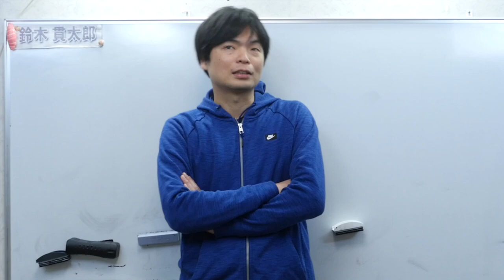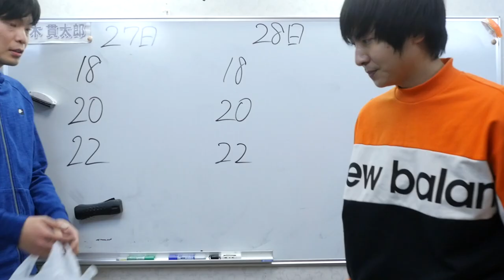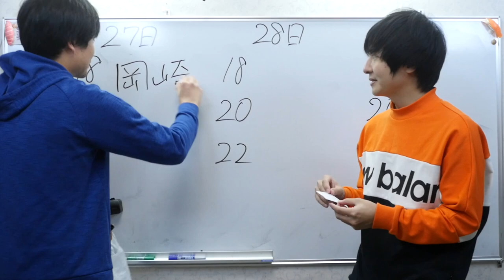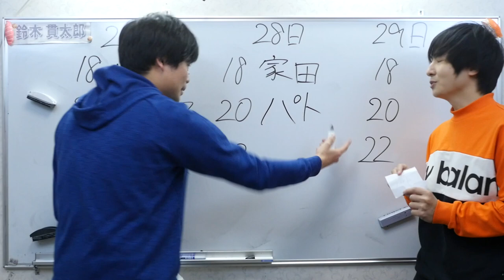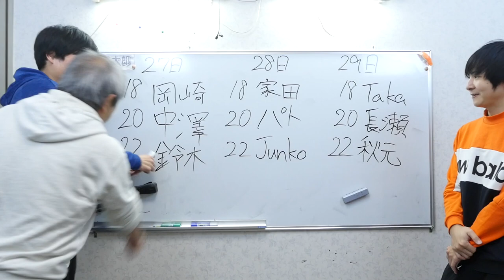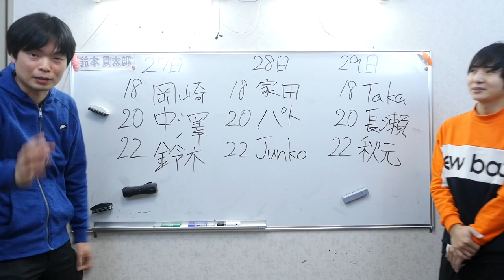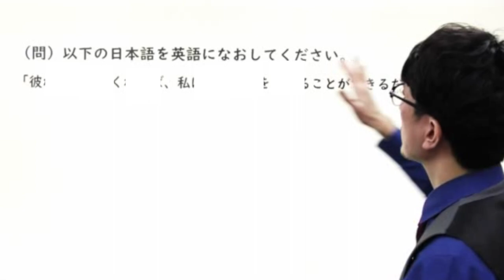【プロ・女性・マジシャン】第3回英語講師オーディション出場者・出場順発表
第3回英語講師オーディションの出場者発表！順番のくじ引きはヨビノリのたくみさんにやってもらいました。

‹第2回英語講師オーディション決勝動画›
映像で学ぶイディオム【岡崎修平】英語講師オーディション決勝

‹第2回英語講師オーディション本戦動画›

‹第１回英語講師オーディション決勝動画›

‹第１回英語講師オーディション本戦出場者動画›

‹出演者情報›
もりてつ
発音指導士